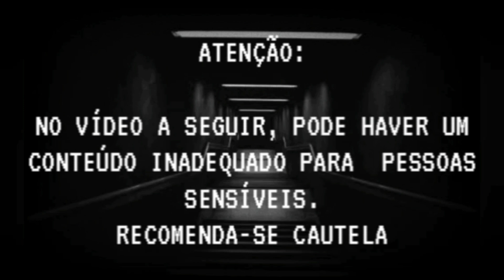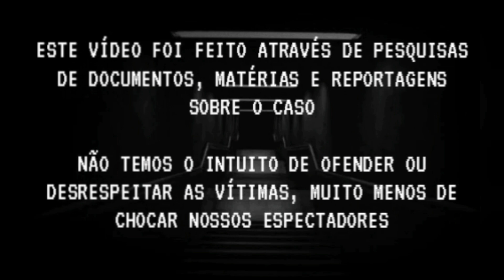Michael Philpott - O MONSTRO de Derby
Michael Philpott que já havia ganhado destaque na mídia britânica devido a sua grande família (pai de 17 crianças com várias mulheres) e seu estilo de vida poliafetivo e financeiramente dependente de benefícios do governo. Foi considerado culpado por causar a morte de seis de seus filhos em um incêndio criminoso em maio de 2012. Sua personalidade conturbada e abusiva não conhecia limites.